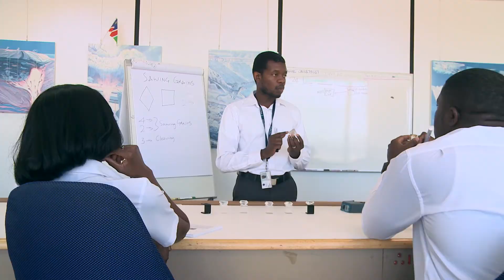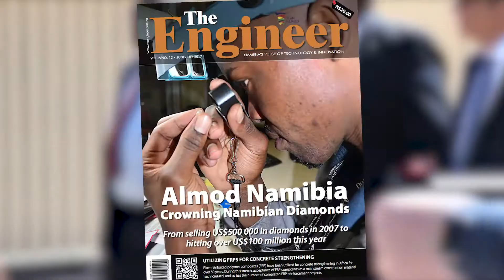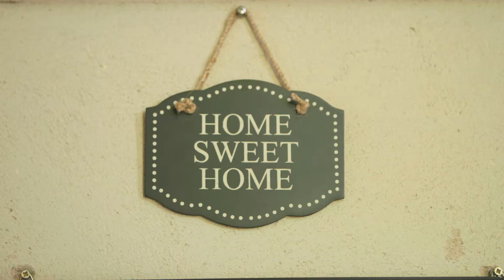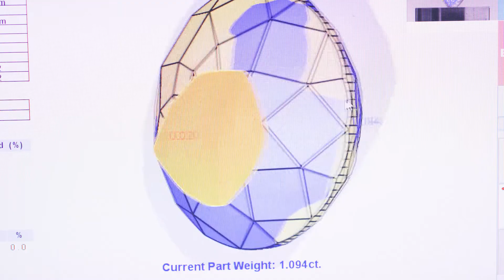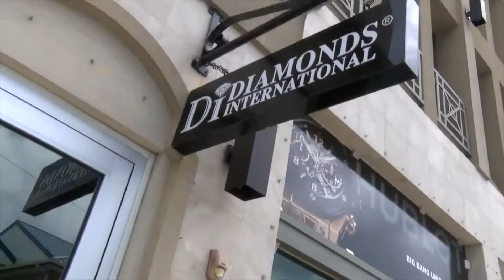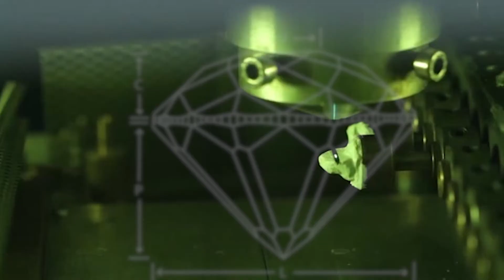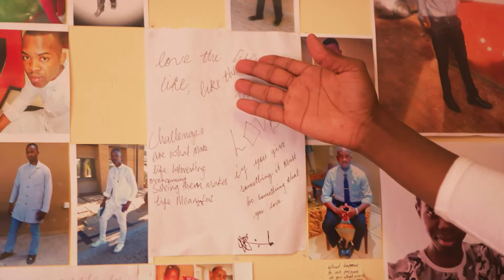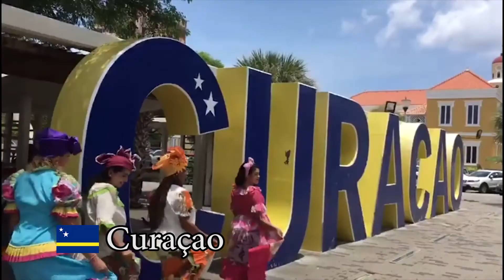Diamonds International introduces: Namibia, The Shining Diamond of Africa ( Full Documentary)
Namibia is called “Africa’s Best-Kept Secret,” and at Diamonds International, we have worked hard to maintain this special country’s way of life while working with its people to develop unexpected designs, cuts, and stones to offer the world. The time and effort is worth it: stunning in its own right, featuring sweeping vistas of extreme contrast, Namibia produces some of the most stunning diamonds on earth.

Diamonds International has sourced its stones from some of the most fascinating places on the planet, and in this video, Hon. Pohamba Shifeta speaks to the wonders of Namibia – from the warmth of its people to the greatness of its landscape.

Celebrating its 10 year anniversary in Namibia, Diamonds International parent company ALMOD is being recognized by industry leaders, DeBeers and the Namibian government for its contribution to the beautification of the local communities and for its dedications to skills transfer.

Crown of Light diamond, Diamond's International signature diamond brand is primarily cut in Namibia. This short documentary shows how the growth of the Crown of Light diamond impacted the personal and professional growth of the employees in Namibia as well.